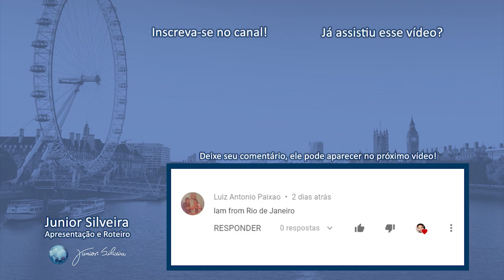VOCÊ JÁ OUVIU FALAR em RISING AND FALLING INTONATION? | Junior Silveira